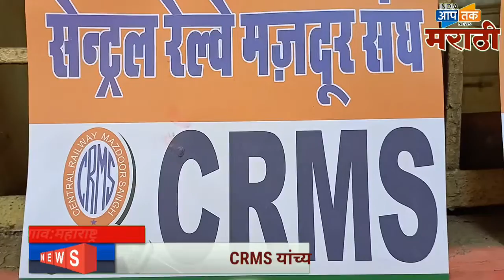प्रजासत्ताक दिनी सेन्ट्रल रेल्वे मजदूर संघ,जळगाव तर्फे कोरोना काळातील योध्दा कर्मचाऱ्याच्या सन्मान